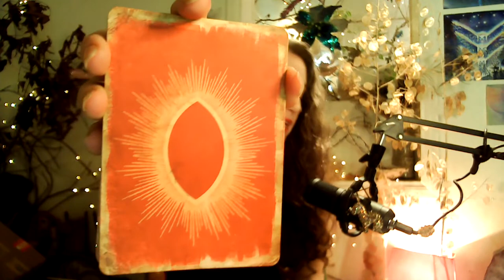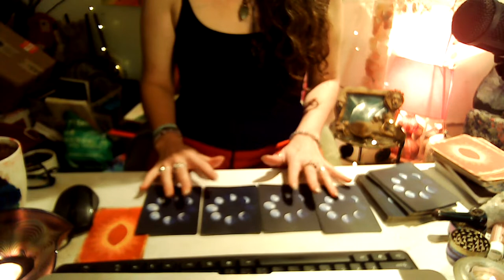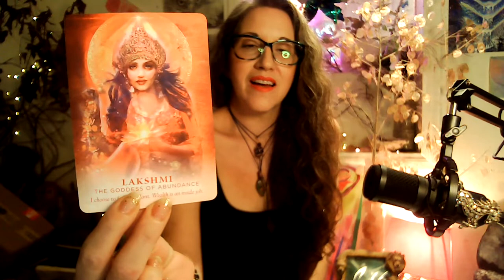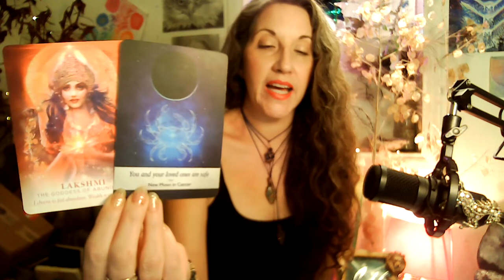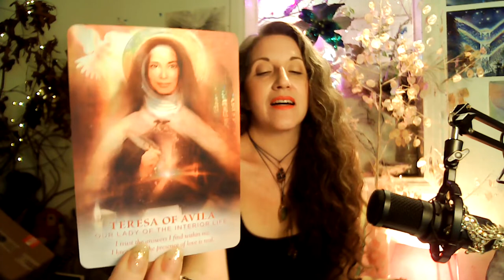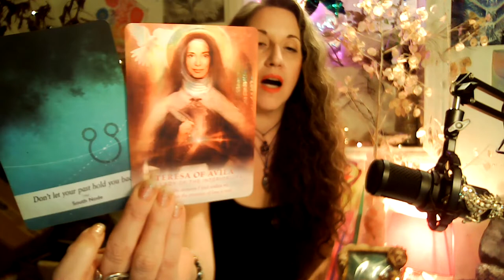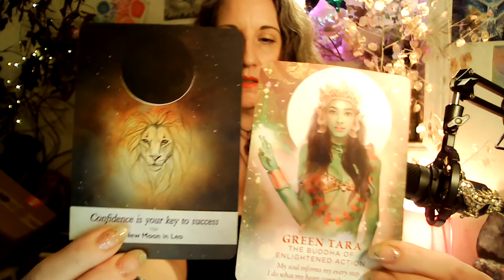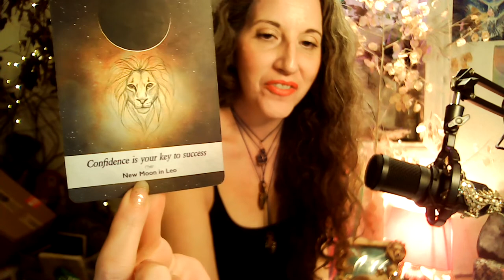10.22.2022 Venus Star Point Pick-A-Reading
Today is an exceptional cosmic/astrological event. The Venus Star Point. I am facilitating a LIVE show today on Fireside, simulcast here on YouTube at 4:30 PM Pacific today, 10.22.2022. However, you can partake of these messages whenever you are guided to them, as well as do the replay of the LIVE and most importantly, The Spirit Walk.

For all the info on this event and links to the live, videos about the VSP and more, please follow this link to go to my SubStack to read all about it. There are two posts, the first is about the event, and the second, most recent one is about how to prepare for the event.

In this video I work with two decks, The Divine Feminine and The Moonology Decks. These were powerful and paired up perfectly. Think about which reading you are guided to, and if you cannot decide, then watch the entire video for all the messages.

Choose your reading.

1st reading begins @ 18:03
2nd reading begins @ 38:33
3rd reading begins @ 1:05:13

About Infiniti
I am Infiniti, Incarnate for The Divine Archangel Gabriel, as such, I am a Channel and Vessel for Mother Earth GAIA, all The Archangels, Ascended Masters, Dragons, Fae, Unicorn, Mer, Galactics, and Spirit Animals.

Together, we, The High Council, heal, guide and enlighten humanity to The Truth of how spirituality connected and infinitely powerful you are.

As your Real-Deal "Faerie Godmother", I am always incarnated and divinely guided to work with those of you that find me again through this multidimensional, magical, sacred connection here, in this timeline.
We are SOUL FAMILY - Empaths, Lightworkers, Earth Angels and Starseeds– meant to magnetize and reunite.

As a Generational Shaman/Other-World Walker, divine alchemist, creator and messenger, I activate and maximize your Soul Connection and Life Force for your ascension and spiritual awakening process by:

•Sparking your remembrance, acknowledgement, integration, and assimilation

•Self-directing, and facilitating multileveled distance quantum energy healing

•Energy transmutation

•Spirit-walk astral meditation

•Spiritual reconnections, including your crossed over loved ones and ancestors.

Your lit up Soul will connect you to your highest possible timelines that have always been waiting. Your true destiny.

My purpose for being is to guide and work directly with those of you who are ready to EVOLVE.

Read all about me, my magical & miraculous story of healing, and what I have to offer at My Faerie Godmother.org.

If you're as done with Facebook and Instagram as I am, you might want to check this one out!

HeyHero.com for exclusive offerings not found on my websites.
Owwll App-Talk to experts, profile: Infiniti Page call me directly.

Join me LIVE on Thursday's at 5:30 PM PST on Fireside & simulcast on YouTube-spiritual & ascension topics, energy updates, Oracle readings, and Spirit Walk Guided Astral Meditations.